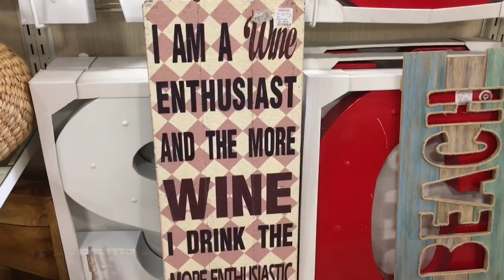Shop with me | Homegoods and Marshalls Fall Edition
Hi Guys! I hope you enjoy shopping with me I usually do this on my snapchat but I wanted to do my first video I promise the next one will be better pls don't judge.